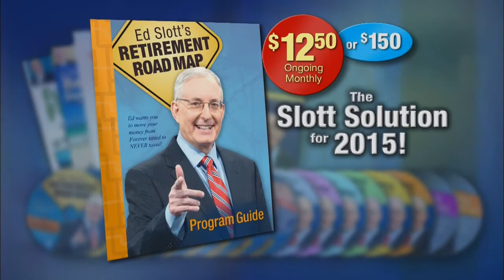National Public TV Pledge Break -- Ed Slott & Lee Newton